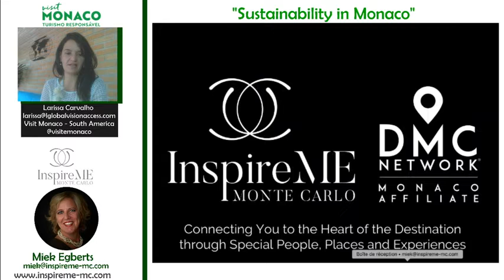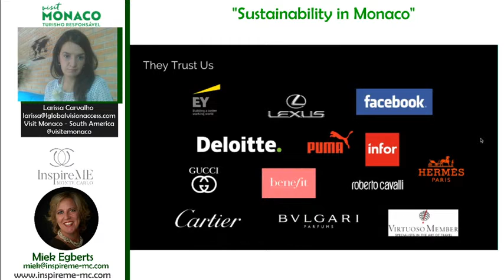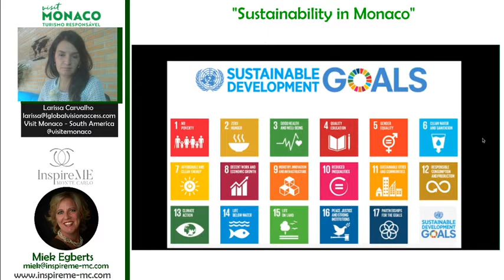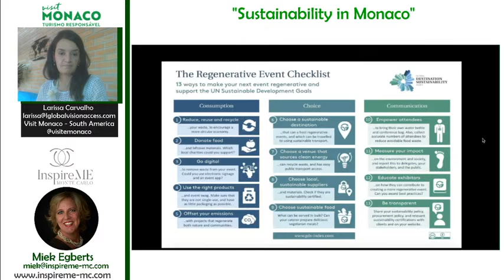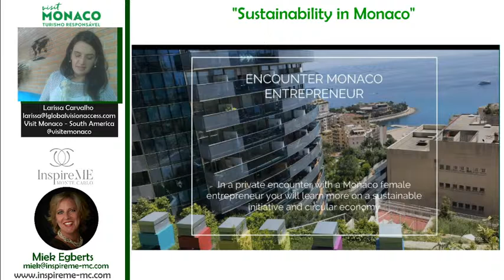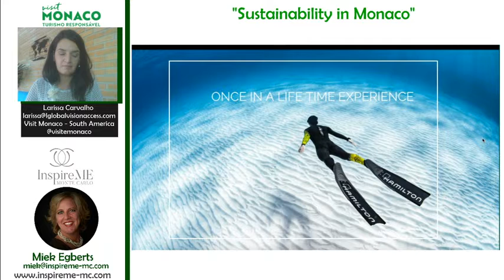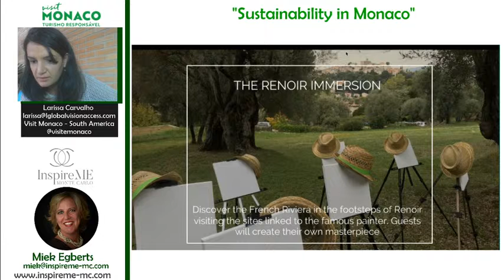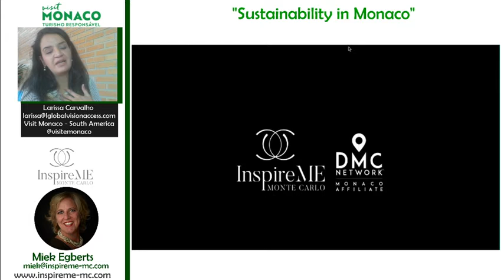MICE: Sustentabilidade em Mônaco com InspireMe (Miek Egberts)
Olá, bom dia!
Hoje Larissa Carvalho entrevistará Miek Egberts (InspireMe), DMC de Mônaco, para contar as boas práticas e as atividades voltadas para Sustentabilidade disponíveis no destino.
O bate-papo será em inglês, qualquer dúvida, entre em contato conosco para esclarecimentos.

Oferecemos apresentações completas, treinamentos, vídeos surpreendentes, relatos de viagens e muito mais a fim de facilitar o acesso à informação referente a Jordânia, Mônaco, Noruega e Seychelles. Disponibilizamos nossos arquivos para downloads, assessoria e dicas na elaboração de itinerários!

Faça seu cadastro e aproveite tudo o que o E-Learning pode te oferecer!